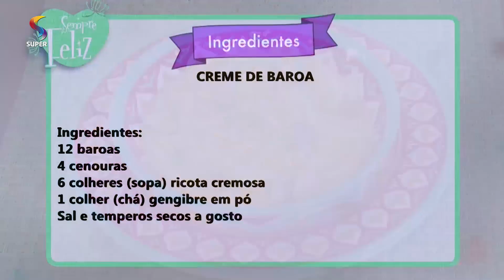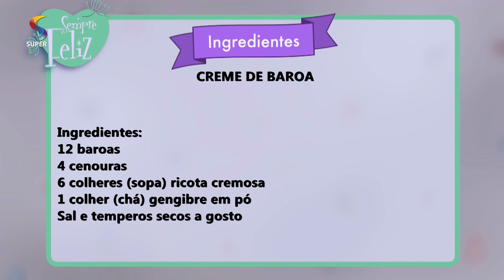Creme de baroa | 24/06/2019 | SEMPRE FELIZ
SEMPRE FELIZ
Exibição: 24/06/2019